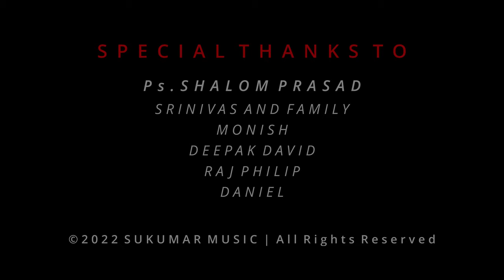DIGULENDUKU || LATEST TELUGU CHRISTIAN SONG - 2022 || OFFICiAL VIDEO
PSALM 27:1

In association with “SHALOM PRODUCTIONS”

“SUKUMAR MUSIC” Presents  “DIGULENDUKU”
LYRICS , TUNE , COMPOSED & SUNG by : SUKUMAR
MUSIC PRODUCTION  : SHALOM RAJ
MASTERED BY : REXSON VIJENDLA
BACKING VOCALS : DAISY ASHRITHA,  CELESTA EVANGILIN
WOODWINDS : FINNY DAVID
PERCUSSIONS : SANJEEV SANJU
GUITARS & BASS: EMMANUEL RAJ , EMMANUEL SANDESH
DOP : RATHAN JONES
DRONE : SANJAY
EDIT & COLOR : SHALOM & RATHAN
GRAPHIC DESIGNER : JACIN JOHN WESLEY